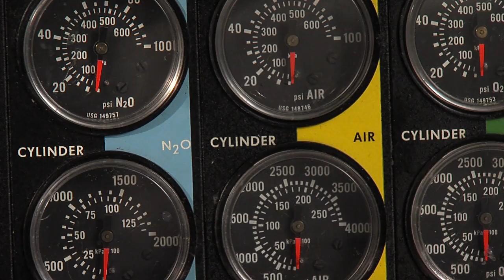Four questions to ask before your kids have surgery